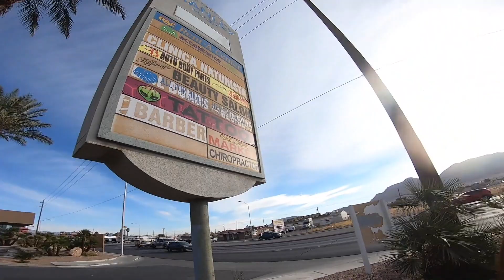DOES MONEY GROW ON TREES?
for those independent arborist and the tree companies all over the world, money does grow on trees.

im blessed to be climbing so many palms and trees in Las Vegas, Nevada.
if you have any questions, please let me know on the comments below.